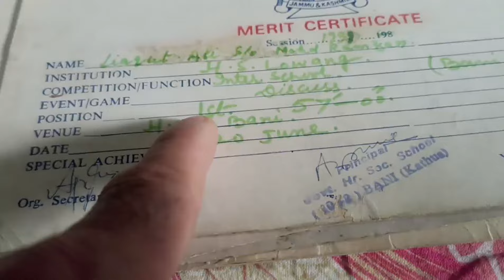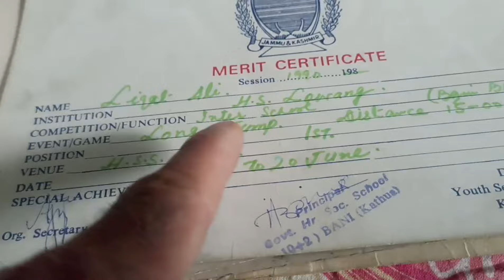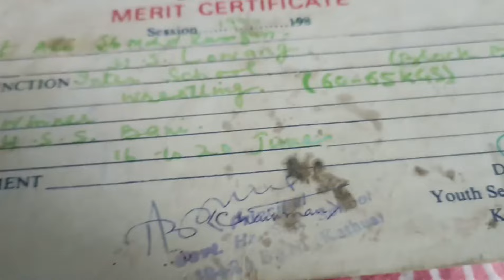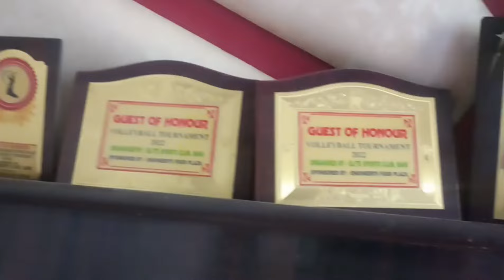Zindagi Ki ♥️Kuch 🥰 Yaadgar Cheezyen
Zindagi Ki ♥️Kuch 🥰 Yaadgar Cheezyen#yaadgarcheezyen#villagevlog#himalayanbloggers

Beautiful vlog ever
Yaadgar cheezyen
running excellent
High jump certificate
Wrestling
Old things
Old culture
School days
School games
School children
School matches